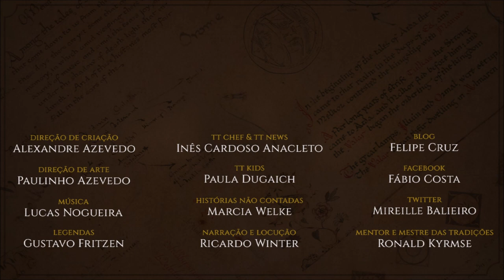Khamûl TT 539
Khamûl, a Sombra do Leste, é o segundo em comando dos Espectros do Anel. O Nazgûl que tomou conta de Dol Guldur para Sauron e perseguiu os Hobbits no Condado.

APRESENTAÇÃO

CONFIRA TAMBÉM!

*TRILHA SONORA*

Trilha sonora do vídeo:
Unholy Knight